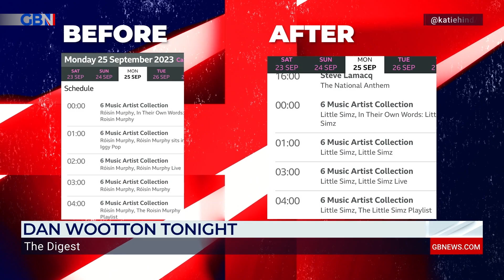'The BBC has shown its biased colours' | Roisin Murphy CANCELLED over views on puberty blockers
‘The only thing that deserves to be cancelled is the British Bashing Corporation itself…’

Dan Wootton reacts to Irish singer Róisín Murphy being cancelled by the BBC for her views on puberty blockers.